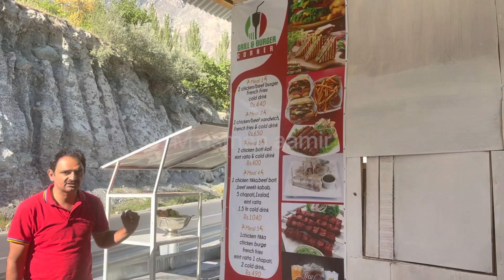Rakaposhi View Point (Hunza Nagar) Gilgit Baltistan, Karakoram Highway Pakistan. Urdu Travel Doc.